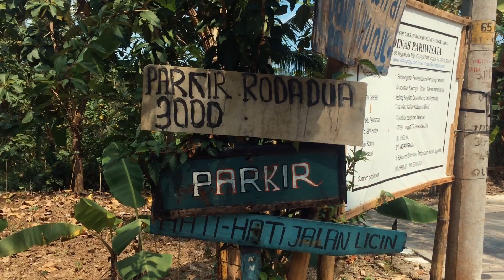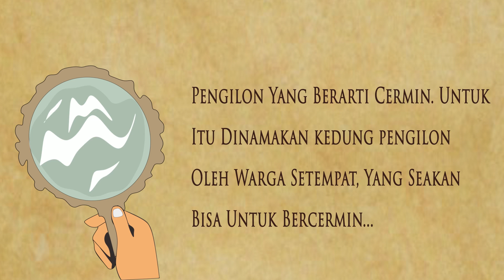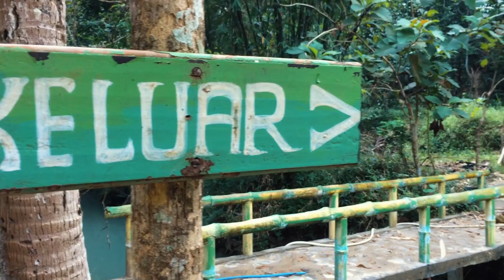VIDEO PROMOSI WISATA KEDUNG PENGILON BANTUL YOGYAKARTA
Jalan Menuju Ke Kedung Pengilon:

Anda bisa langsung menuju kearah desa Bangunjiwo tepatnya dari Pabrik Gula Madukismo kearah barat melewati padepokan Bagong Kussudiardja terus melewati Desa Tamantirto sampai  Perempatan  Balai Desa Bangunjiwo. Kemudian dari balai desa tersebut anda ambil arah ke barat (kanan) sejauh 2 km, hingga menemukan gentong/tempat air dari tanah liat. Ambil kiri kemudian ikuti jalan tersebut kearah selatan kurang lebih 1 km hingga menjumpai tugu lagi yang merupakan Tugu dusun Petung.  Setelah itu anda menyusuri jalan tanah hingga sampai ke lokasi kedung pengilon.